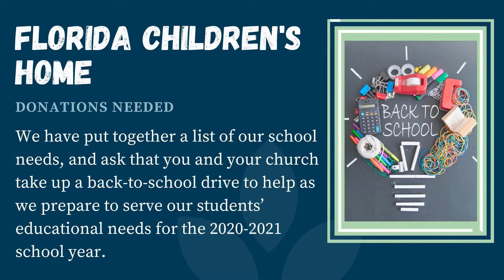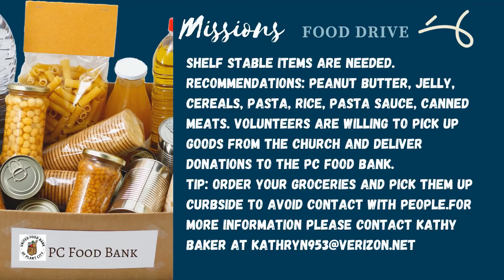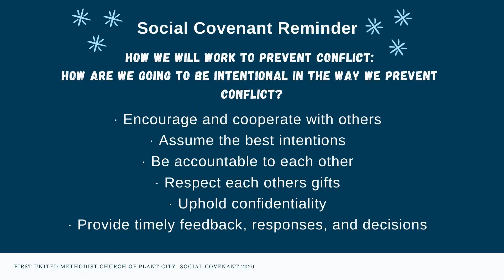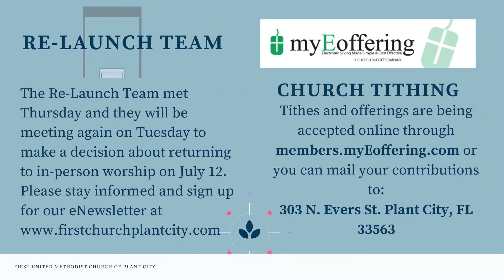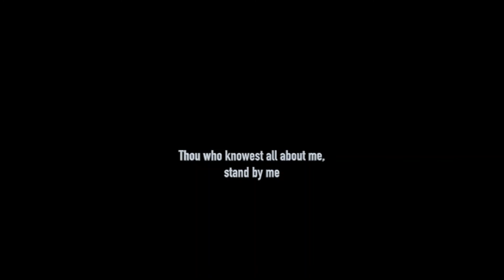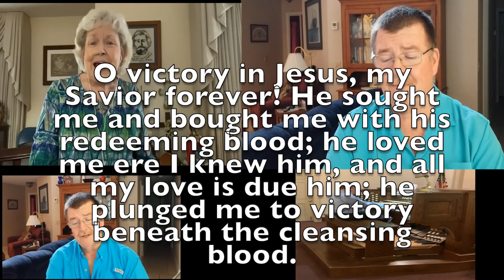Sunday Worship July 5, 2020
First United Methodist Church of Plant City presents Online Worship for Sunday, July 5, 2020.